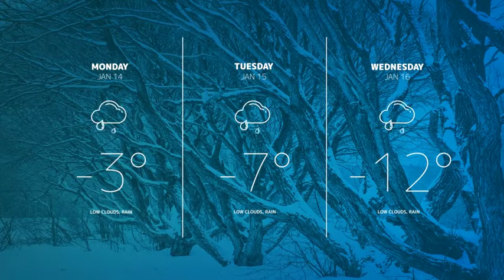Weather Forecast Icons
This is a set of 35 Weather icons & 4 news blocks for displaying all weather conditions. The project has the ability to control color, line thickness. It is also possible to quickly and easily enable or disable the color fill of the icon. In the news blocks it is easy to replace the icon with one click. Icons have an appearance from 1 to 2 seconds. From 2 to 6 seconds, all icons are looped.

Please note that the archive includes only icons & news blocks. All other materials are given as examples of use and are not included in the zip!